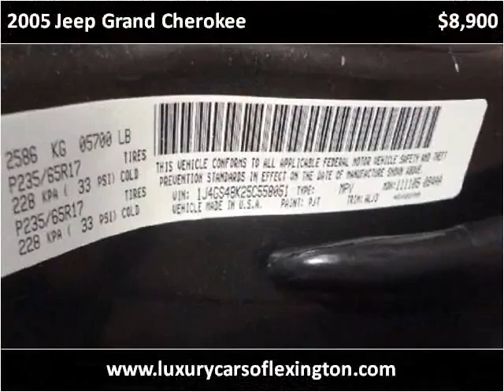2005 Jeep Grand Cherokee Used Cars Lexington SC